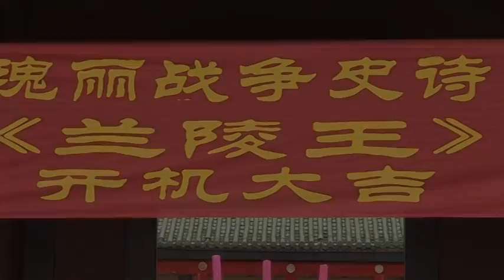【蘭陵王】官方獨家花絮~楊老闆篇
蘭陵王∣FB官方專頁

《蘭陵王》2013年全球華人最期待瑰麗戰爭史詩鉅製，投資金額近4億元新台幣，籌備期長達5年，由馮紹峰、林依晨、陳曉東、胡宇威聯合打造！

超級天團五月天跨刀打造創作主題曲 X 國際攝影師蜷川實花掌鏡主視覺

2013年8月14日起，東方衛視、浙江衛視、深圳衛視、雲南衛視，四星超級聯播！